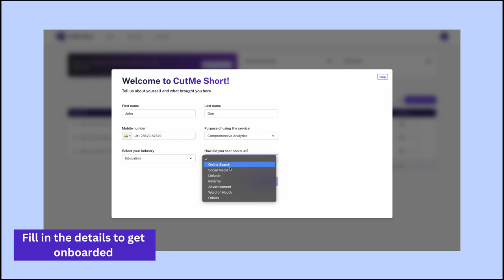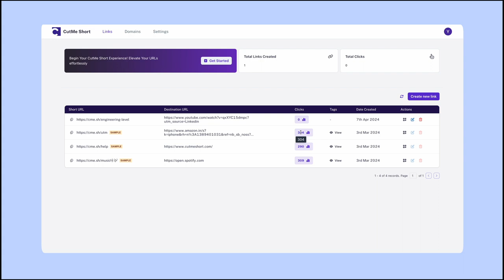Best URL Shortener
CutMe Short is the ultimate solution for all your link management needs. Our platform offers cutting-edge features like AI-driven URL shortening, detailed analytics, and seamless integration with popular social media platforms. Whether you're a marketer looking to track campaign performance or an influencer seeking to optimize your content-sharing strategy, CutMe Short has got you covered. With our user-friendly interface and robust capabilities, you can shorten URLs with ease and gain valuable insights into audience engagement. Say goodbye to long, cumbersome links and hello to streamlined sharing and enhanced visibility. Join CutMe Short today and take your online presence to new heights!

Discover CutMe Short cutting-edge analytics revolutionizing the way businesses understand their audience! 📊✨

Unlock advanced geolocation-based analytics that provide insights into
👉🏻UPI penetration
👉🏻Population demographics,
👉🏻Age groups
👉🏻Power parity.

🌟 Revolutionize your links with CutMe Short! 🚀
Basic insights alone are insufficient for informed business growth decisions.

🚀 Introducing 𝗖𝘂𝘀𝘁𝗼𝗺 𝗤𝗥 𝗖𝗼𝗱𝗲𝘀 at CutMe Short! 😍
Are you tired of those plain, uninspiring QR codes? Say goodbye to boring and hello to brilliance with our new feature: Custom QR Codes! 💥

and sign up for free.

Delve into a new era of link shortening with advanced recommendation analytics.

3 sample links await your sign-up don’t wait to visit explore and learn🔥